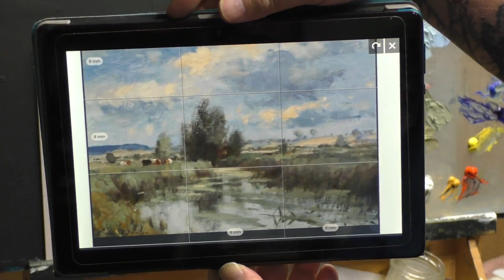Edward Seago painting demonstration! by Boris Huguenel (15)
Edward Seago painting demonstration! Boris Huguenel(14)
Art, painting Channel. All you need to know about oil painting!

If you have any questions, suggestions or comments, write them in the comment space below.

List of brushes I use from Rosemary! by ordering them through this I receive 5% on the order, it does not cost you more and it allows me to bail out equipment for the raw materials used to make these videos. Thanks in advance.

you will find the material by following this link via my website or down bellow.
YOUR UNIQUE CODE: BORISHUGUENEL
SERIES 47. HOG FILBERT from £ 1.25
SERIES 308. HOG BRISTLE LONG FLAT From £1.29
CLASSIC. FILBERTS from £2.75
new bristle range Bravura. The flat from £4.10